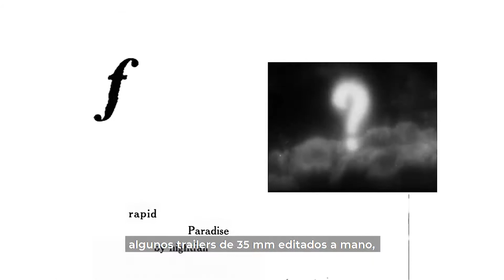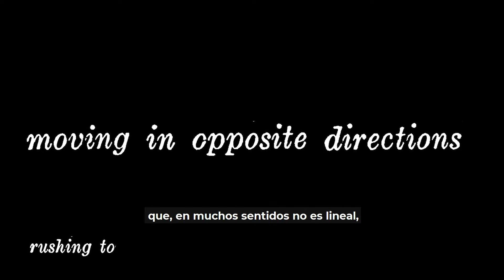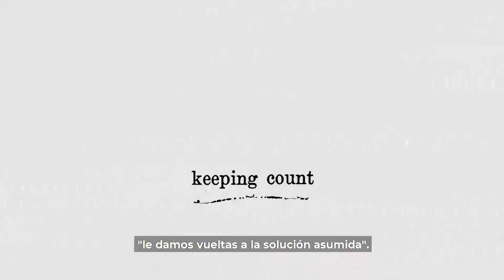“Keeping Count” explained by Kameelah Janan Rasheed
Kameelah Janan Rasheed walks us through her video piece–“Keeping Count”–part of her solo exhibition “Everyone will be saved through the algebra.”

Kameelah Janan Rasheed: Everyone will be saved through the algebra (A Casual Mathematics, II)